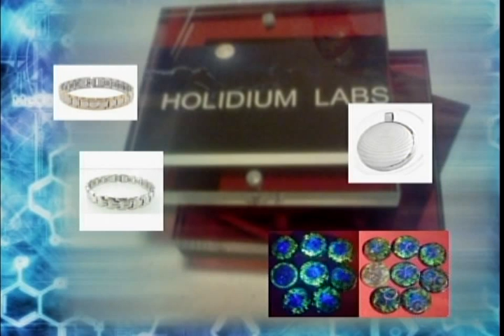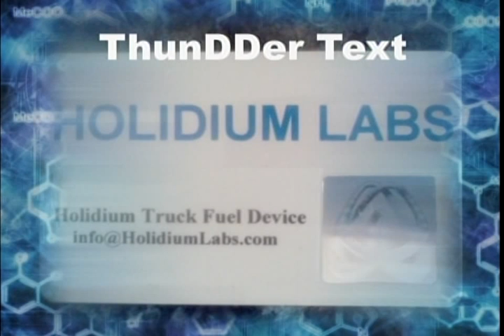Thunder Whitecloud Quantum Scientist on Healthy Living Club with Caterina Freeman pt. 2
Applied quantum scientist Thunder Whitecloud talking with Caterina Freeman on her show Healthy Living Club tv show April 4 2013. Thunder talks about his quantum holographic healing and health technology via digital therapy.